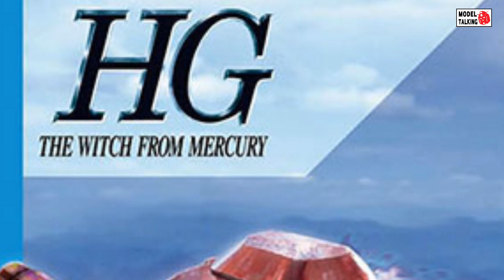HG 1/144 DARILBALDE / New Photo Report / 達里巴爾迪 / 水星の魔女 - 高達模型速報 - MODEL TALKING -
HG 1/144 DARILBALDE
Price 2,090yen (including 10% tax)

From the latest Gundam series "Mobile Suit Gundam Witch of Mercury", the mobile suit Daryl Balde, whose entire body is wrapped in red armor, joins the HG series lineup!
■By overlapping clear parts and seals, the brilliance of the shell unit is expressed.
■Beam parts can be attached to the wrists by changing the ends of both arms from the elbows down.
■The beam javelin can be separated at the center and used as a separate weapon. In addition, the effect parts on both ends can be attached and detached.
■In addition to the large beam javelin and beam saber parts, various optional parts such as a display stand are included.

【accessories】
■ Beam Javelin × 1
■ Beam Saber parts × 2
■ Hand parts × 1 set
■ Joint parts × 1 formula
■ Lead Wire × 2
■ Sticker × 1
■ Pedestal for display × 1